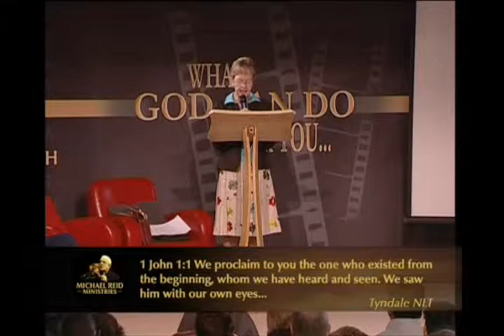Men of Faith (Series 2) - Part 9 - Ruth Reid